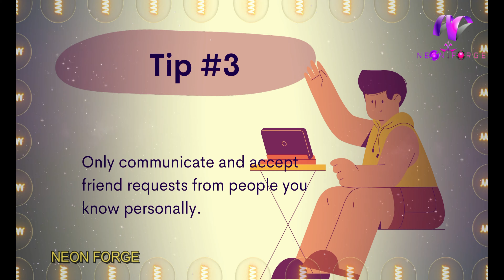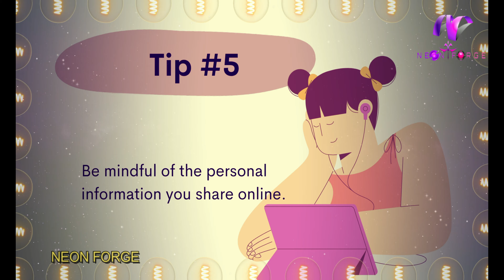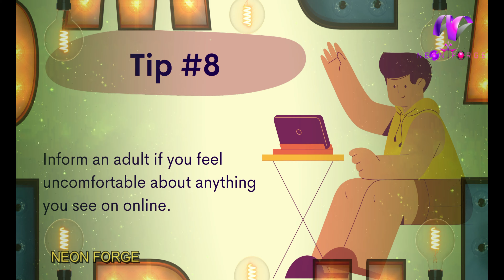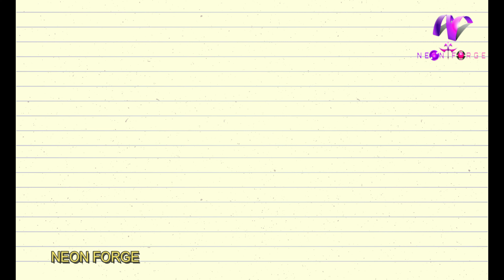Cyber Safety🏫🏡👩‍🏫💻🖲🖱🔐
This video gives e-Safety Tips and Tricks. There are around 12 various tips you can learn and utilize.

-e-safety tips
-e-safety tricks
-Never share intimate photos
-Only communicate and accept friend requests from people you know

Comment with an emoji :-) if you've read this.

Without delay, let us go in to the video.